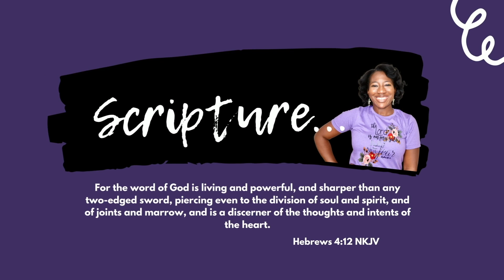BECOMING THE WISE MAN: Building a Strong Foundation (Matthew 7: 24-27) (Christian Vlogger)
BECOMING LIKE THE WISE MAN: Building a Strong Foundation (Matthew 7: 24-27)

What is the source of your foundation? On this journey we need to be sure of our foundation and structure. We must utilize everything that God has made available to us to build wisely. How do we begin? By taking the first step. Reading and meditating on God's Word, praying without ceasing and praising God through it all.

Scriptural References:

““Therefore whoever hears these sayings of Mine, and does them, I will liken him to a wise man who built his house on the rock:” ‭‭Matthew‬ ‭7:24‬ ‭NKJV‬‬

““But everyone who hears these sayings of Mine, and does not do them, will be like a foolish man who built his house on the sand:” ‭‭Matthew‬ ‭7:26‬ ‭NKJV‬‬

“and the rain descended, the floods came, and the winds blew and beat on that house; and it fell. And great was its fall.””

“No weapon formed against you shall prosper, And every tongue which rises against you in judgment You shall condemn. This is the heritage of the servants of the Lord, And their righteousness is from Me,” Says the Lord.” ‭‭Isaiah‬ ‭54:17‬ ‭NKJV

I love what I do!  I want to continue to inspire and uplift others and expand God's message of love and light globally. If my messages inspire you and you would like to support my ministry you may donate to:

Join me every Wednesday for new videos!